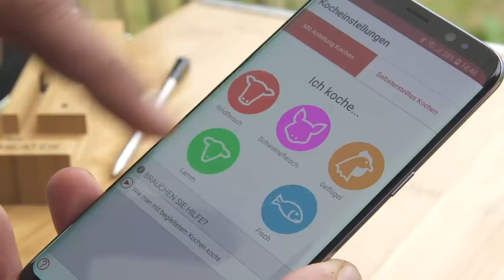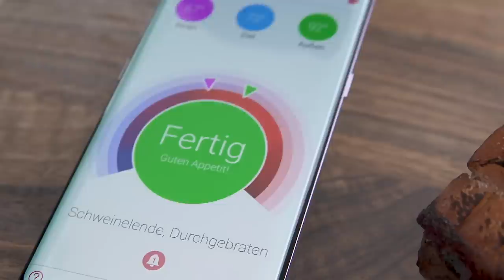Schweinebraten im Bierpool mit Dutch Oven Risotto 👌🔥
Zutaten

Cherry Bomb Rub
Dunkles Bier

Zwiebeln
Butterschmalz
Möhren
Weisswein
Gemüsebrühe
Blauschimmel-Käse
Butter
Risotto Reis
Happy Ending Rub

Do you have any questions❓ Write it below the Film in the comments. I will answer soon❗️

FIRE KITCHEN on social media